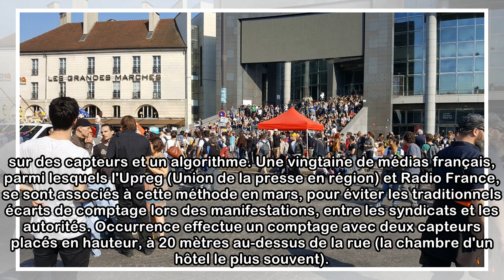Comment le cabinet indépendant Occurrence a-t-il compté les manifestants lors de la Fête à Macron ?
Samedi, Occurrence a dénombré 38 900 personnes dans le défilé parisien. Jean-Luc Mélenchon, leader des "insoumis", a violemment contesté ce chiffre dans un tweet, insinuant que les médias mentaient et...